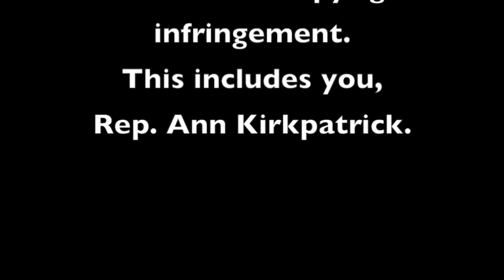Charlie Arnold Asks for Investigation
Charlie Arnold Asks for Investigation into Darrell Willis' allegations